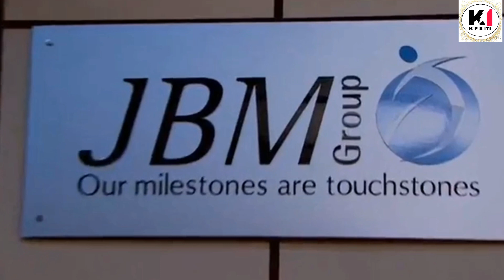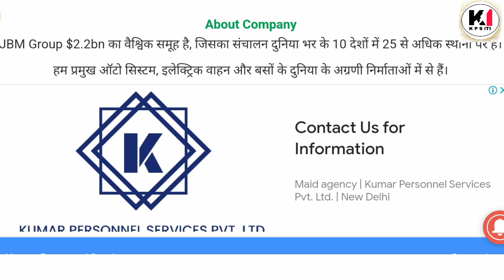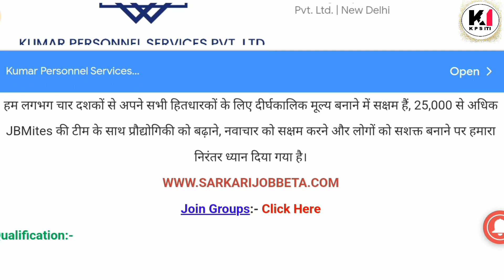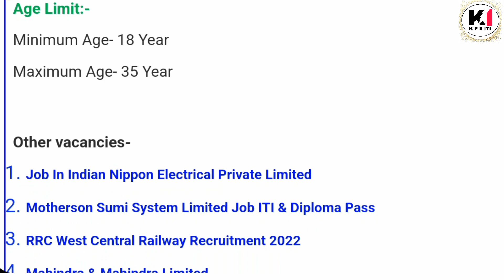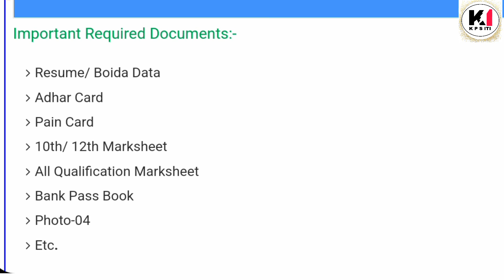भर्ती है JBM कंपनी में | Job in JBM Company | Latest Job Noida | Noida Job Vacancy Today | Jobs 2022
10th pass campus job
12th pass campus job